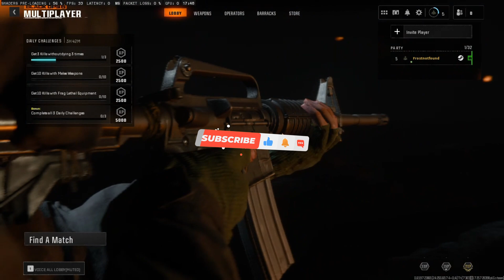Black Ops 6 : Core i5-1135G7 & Intel Iris Xe Graphics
Laptop Model: Dell Inspiron 3501

*Laptop Specs*
CPU:  Intel Core i5-1135G7 @ 2.40 GHz
GPU: Iris Xe Graphics
RAM: 2x8GB @ 2667MHZ
HD: 1TB Sata
Windows: 11
Watch:

 • Never Getting Older — Next Route | Fr...